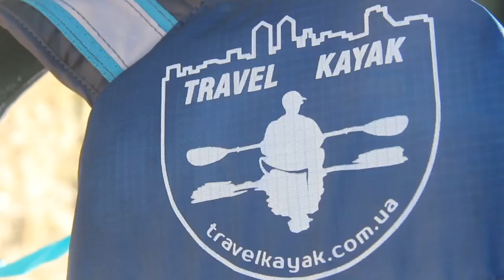Travel Kayak: JuniorTV на каяках!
В этом ролике у нас брали интервью молодые участники проекта JuniorTV "Успешный Я ". Где они самостоятельно проверили на себе качество нашего сервиса и получили массу ярких впечатлений, а также зарядили нас своим позитивом.Спасибо Друзья и до новых встреч на воде!